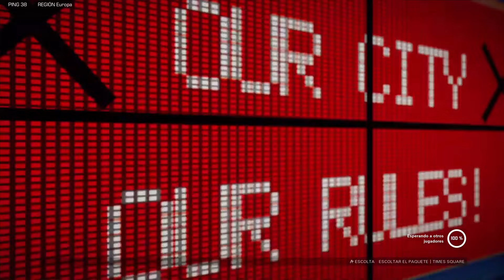XDefiant - Nuestras primeras horas en el shooter de Ubisoft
En este vídeo os mostramos algunas de nuestras partidas durante las primeras horas en XDefiant, el nuevo videojuego free-to-play de Ubisoft.

VidaExtra es una publicación de Webedia especializada en videojuegos y entretenimiento. En VidaExtra ofrecemos los análisis más rigurosos, la mejor selección de noticias de actualidad, las guías y trucos que más ayudarán a superar los mejores juegos y las opiniones más claras sobre todo lo relacionado con el mundo de los videojuegos, el cine y las series. Vente, lo pasaremos bien.